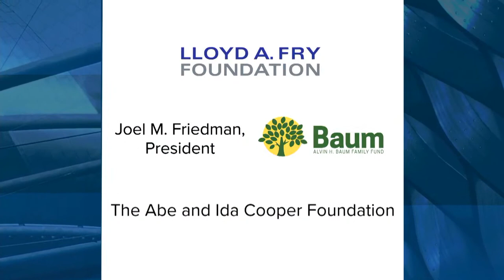February 28, 2023 Full Episode — Chicago Tonight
Election Day is here. We break down the key races as results flow in. And we’re live with reaction to the results from candidates for mayor.